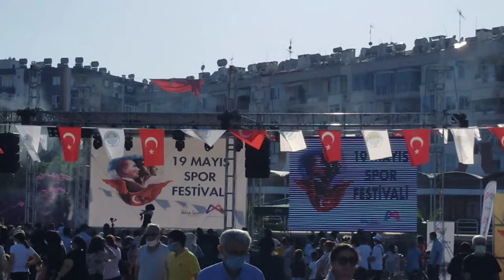Открыла купальный сезон/ Турция и народ сегодня расслабились от ограничений/ Муж сбежал с праздника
Открыла купальный сезон.
 Турция и народ сегодня расслабились от ограничений.
 Муж сбежал с праздника от страха.